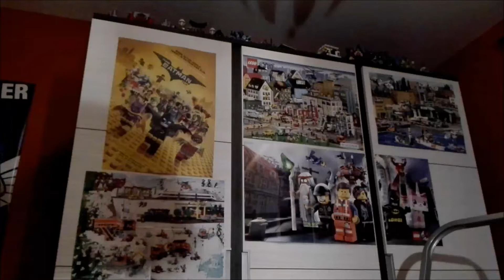Jasper Blokskes? Wie is dat?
Nieuw hier? Bekijk dan zeker eens deze video!